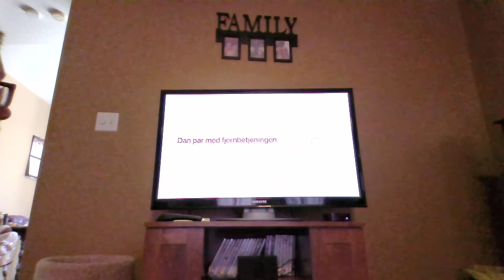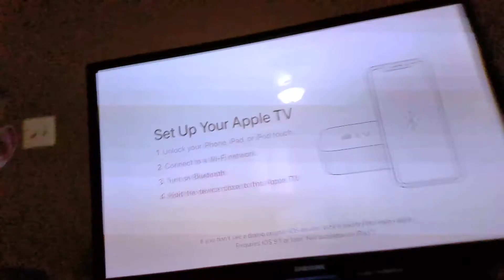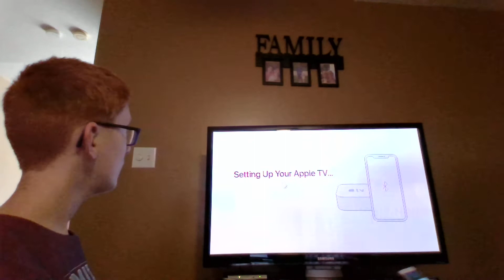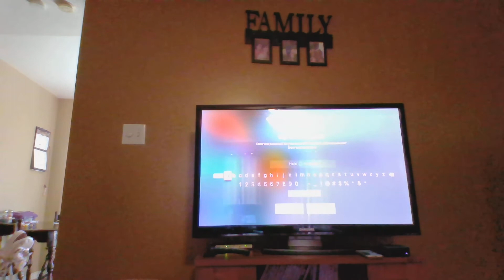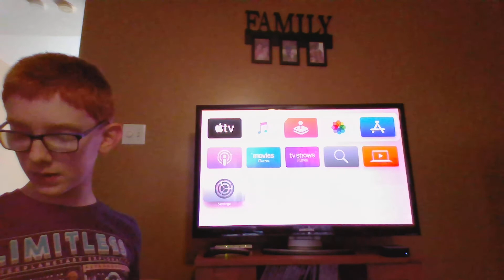Setting up the Apple TV!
In this video I go step by step on how to set up your Apple TV. Enjoy guys!